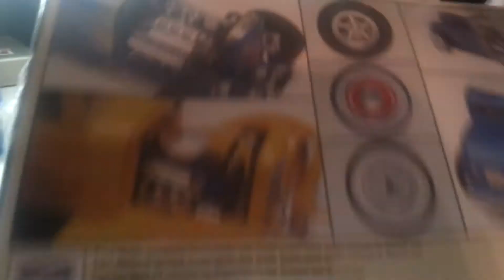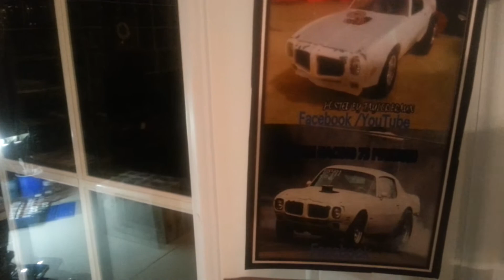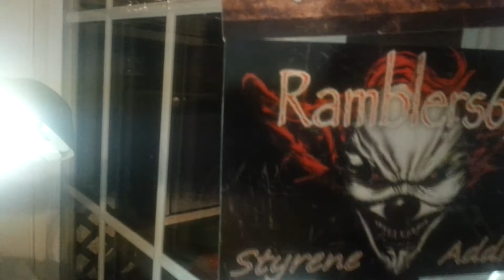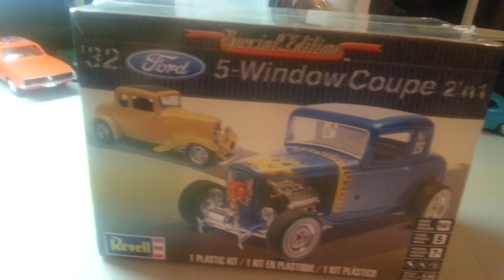Next build 32 ford five window shop card shoutouts get well soon young model master james shultz